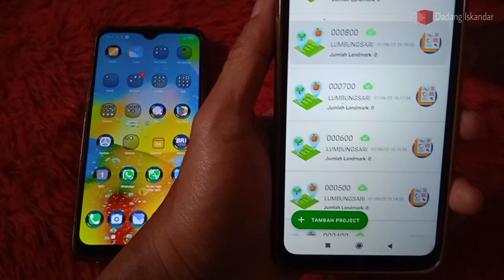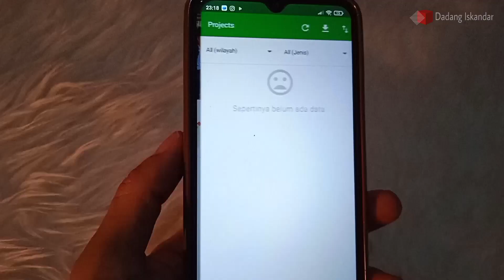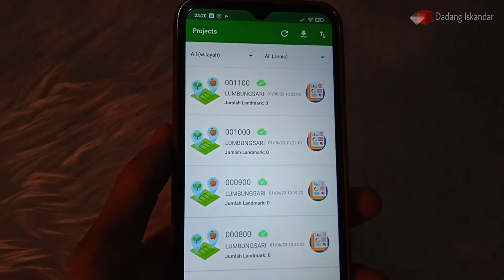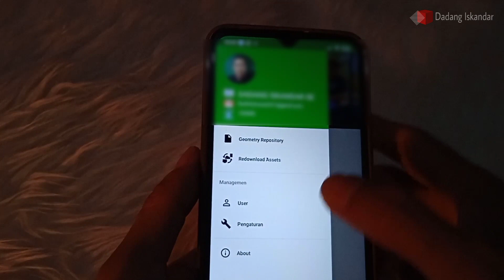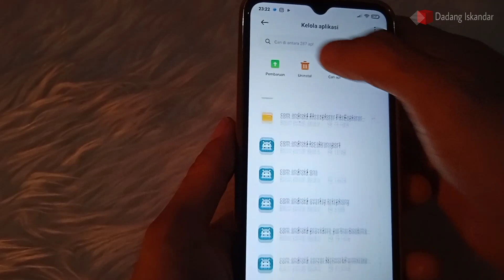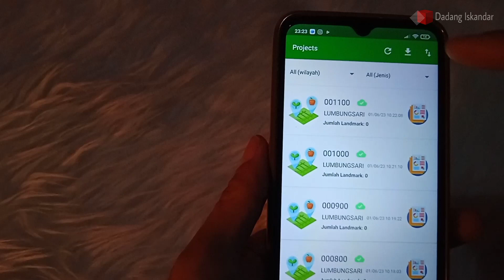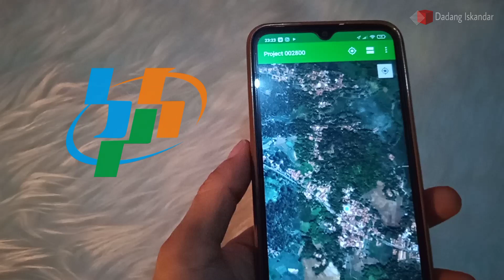MENGATASI GOOGLE MAP BLENK DI WILKERSTAT ST2023 (Sensus Pertanian)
Cara mengatasi google map kosong di project sls sensus pertanian 2023. Cara memunculkan google map di project sls st2023 yang tidak mucul ini mudah sekali. Memunculkan google map di project sls yang hilang ini dapat teman-teman saksikan di video ini. Kenapa google map di aplikasi wilkertat sensus pertanian tidak muncul?. Simak di video ini.